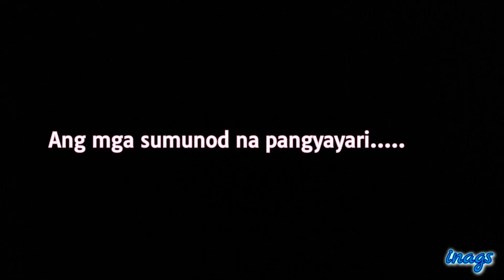Binalikan Ko Ang Lugar Kung Saan Ako Unang Nagsimula Dito Sa Alberta Canada / Fall / Inags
Buhay sa Canada. "Ang hindi lumingon sa pinanggalingan ay hindi makakarating sa paroroonan''. Yang ang mga kasabihang Pinoy. Kaya kahit hindi ko alam ang kasabihang iyan ay talagang lilingon ako at babalikbalikan ang lugar na kung saan ako ay unang nagsimula dito sa Alberta Canada. Emotional dahil naaalala ko na nagsimula ako sa WALA. Enjoy life at enjoy fall.